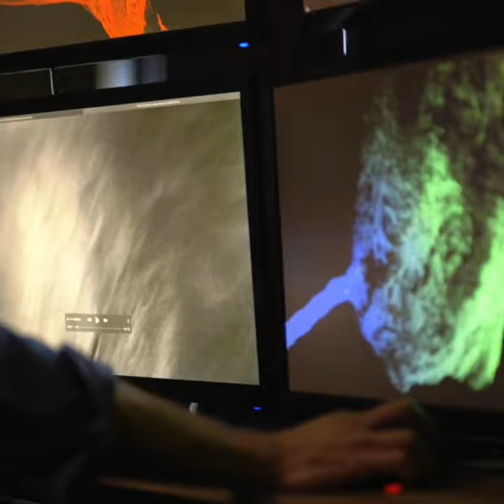Expedition Bigfoot | S4 E3 Preview [2023] [SHORT]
Preview of Season 4, Episode 3 "Tunnel of Terror"

Russell uses a robotic dog to explore an abandoned mine and discovers some unusual evidence; Bryce follows up on a terrifying 60-year-old Bigfoot encounter; Ronny and Mireya camp in a swampy area and find that something is too close for comfort.